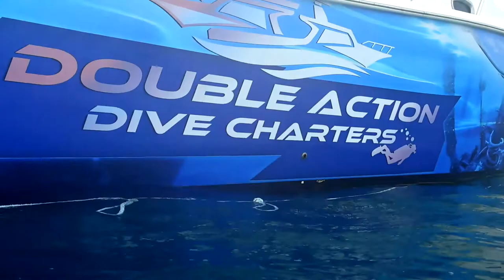Lake Michigan shipwreck SCUBA diving, 10/6/2018 #6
Columbus Day weekend charter dives to the Lake Michigan shipwrecks "Joe's Barge" and "Luther Loomis". Visibilty was fair on both wrecks. Air temperature was about 65 degrees, calm waves, "in between storm fronts." Coldest water temperature was 62 degrees. Maximum depth 54 feet, . I'm wearing my Viking Protech drysuit, Aqua Lung Military Brotula BCD, Hollis AUG100 undersuit, Hollis F1 fins, OTS Stealth full face mask, and Oceanic ProPlus 3 computer. Video with Sealife DC2000 camera, running 1.08 firmware. These wrecks are recently added wrecks to the Double Action nearshore wreck group, both in Indiana waters.